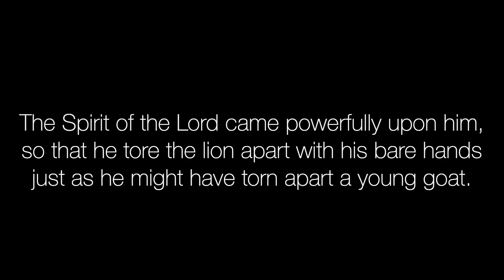God Given Power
Pastor James sharing on God given power.